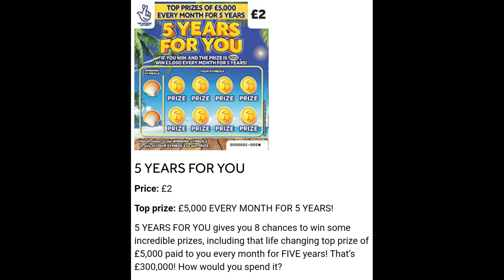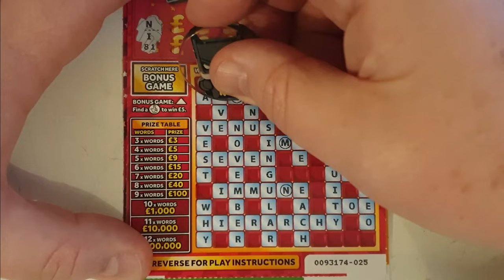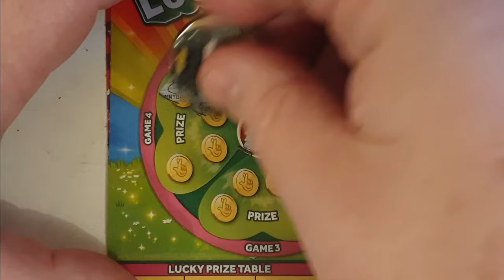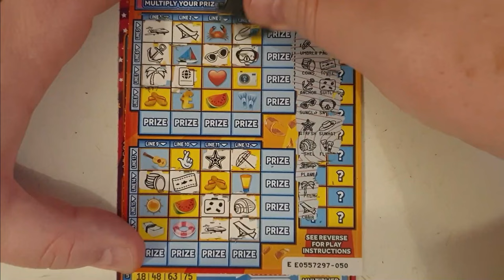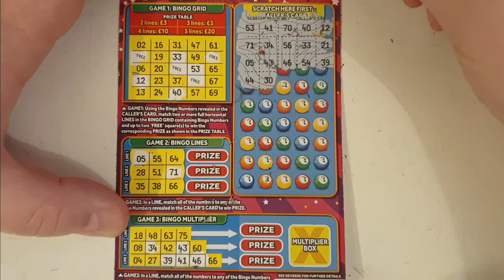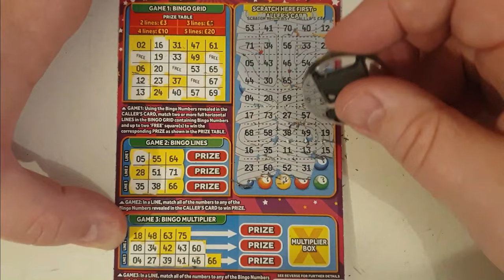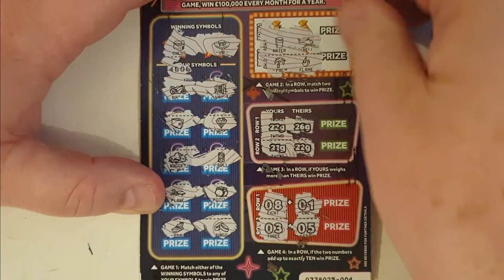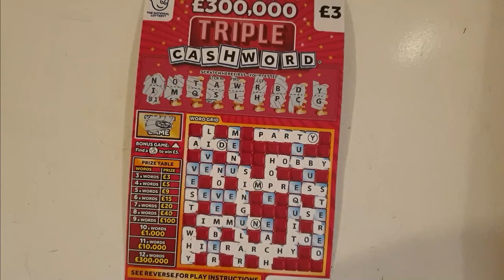A £30 mix of scratch cards, £30 of £5, £3 and £2 scratch cards.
Another £30 mix of scratch cards, £30 of £5, £3 and £2 scratch cards, maybe today will be the day I win big!😁🍀Will my luck turn out to be good or bad?